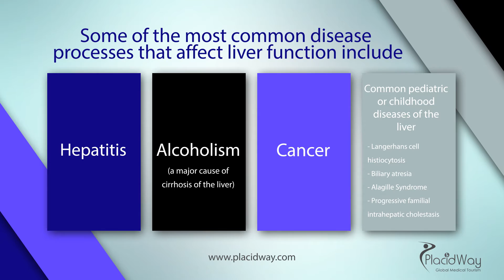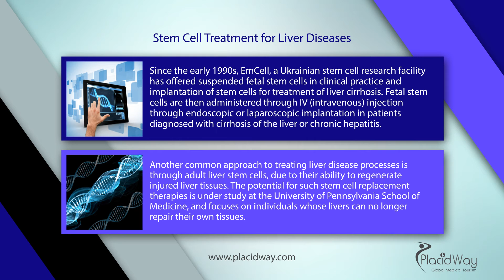Stem Cell Treatment for Liver Diseases - Liver Disease Treatment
Stem Cell Treatment for Liver Diseases. In this video you will learn benefits of liver disease treatment and therapy with stem cells. - How stem cells are used in therapy in treatment of liver disease and stem cell therapy for liver disease parameters governing the success in research.

Transcript: You've reached PlacidWay, the leading health tourism company!
 Stem Cell Treatment for Liver Diseases
The liver is a large, glandular organ of the body that offers a wide range of functions, including protein synthesis,
detoxification, digestion and metabolism in the human body. A variety of injuries and disease processes to the liver
severely hamper the body's ability to perform at optimal levels.
Some of the most common disease processes that affect liver function include:
Hepatitis, Alcoholism (a major cause of cirrhosis of the liver), Cancer, Common pediatric or childhood diseases of the liver include:
Langerhans cell histiocytosis, Biliary atresia, Alagille Syndrome, Progressive familial intrahepatic cholestasis
Stem Cell Research Affecting Liver Diseases
Since the early 1990s, EmCell, a Ukrainian stem cell research facility has offered suspended fetal stem cells in clinical
practice and implantation of stem cells for treatment of liver cirrhosis. Fetal stem cells are then administered through IV
(intravenous) injection through endoscopic or laparoscopic implantation in patients diagnosed with cirrhosis of the liver
or chronic hepatitis. Another common approach to treating liver disease processes is through adult liver stem cells, due to their ability to
regenerate injured liver tissues. The potential for such stem cell replacement therapies is under study at the University
of Pennsylvania School of Medicine, and focuses on individuals whose livers can no longer repair their own tissues.
The cost of therapies is determined according to geographic location of treatment facilities as well as the injury, illness
or disease being treated. Currently, no stem cells therapy options are available in the U.S., which prompts many Americans to
venture to international destinations for them. The potential cost of stem cell therapies in the U.S. may be prohibitively
expensive, which encourages those hoping and seeking cures for illnesses, injuries and disease processes to travel to China,
Thailand, Japan, Europe, and India, among others.

Helpful tags: liver disease treatment abroad,stem cell treatment cost liver disease,licer disease cure stem cell,stem cell research liver disease therapy,hepatitis treatment,fetal stem cell treatment,fetal stem cell therapy liver,chronic liver disease,cost of liver disease treatment stem cell